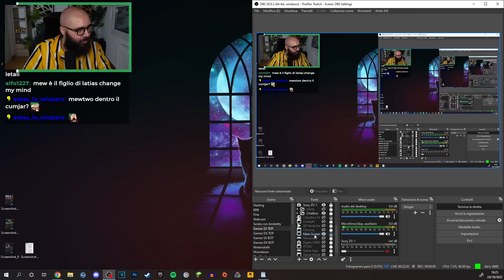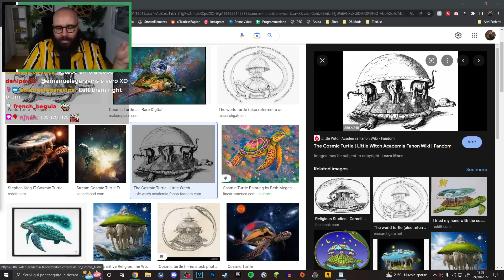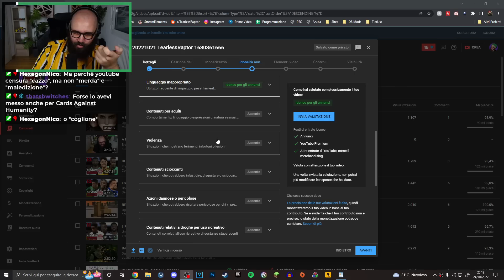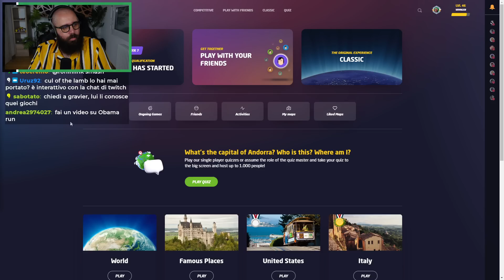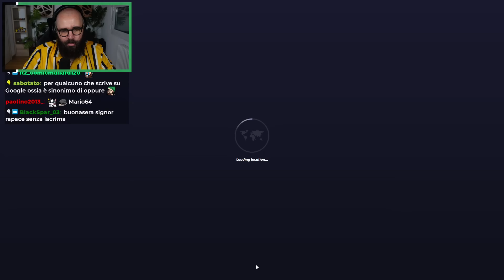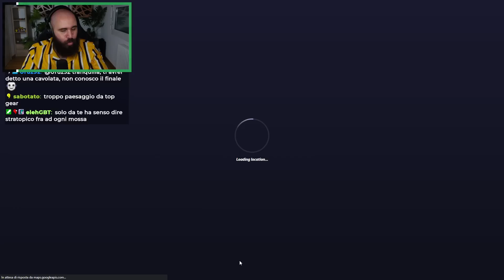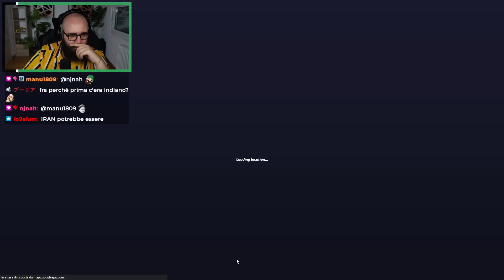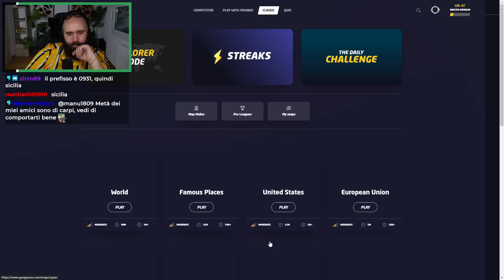Questa LIVE è una LIVE ricaricata su Tearless LIVE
Oggi chiacchieriamo di cose randomiche e poi giochiamo un po' a Geoguessr cercando di raggiungere quota 100 in Country Streak.
🔴 PRIMO CANALE : @tearlessraptor
🟤 POSTAGGIO : @tirlossshitposting
Social Tearless

Live del 24/10/2022
00:00 - Just Chatting
1:32:25 - Geoguessr